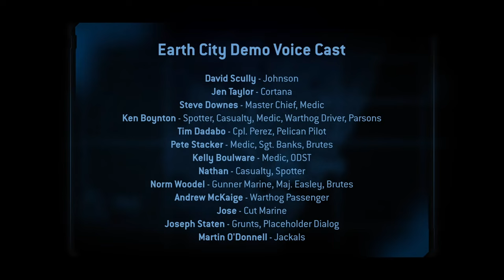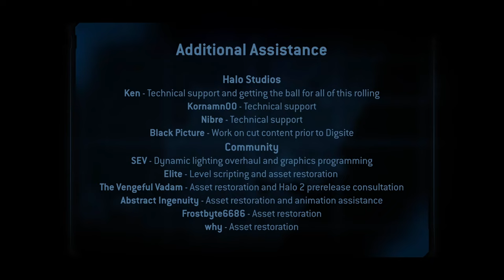Playing The Halo 2 E3 Demo!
I was so hyped after this! lol sorry for being sick, I had enough energy to play!